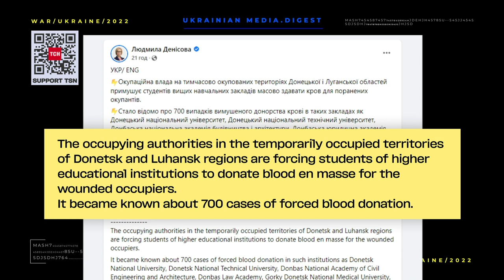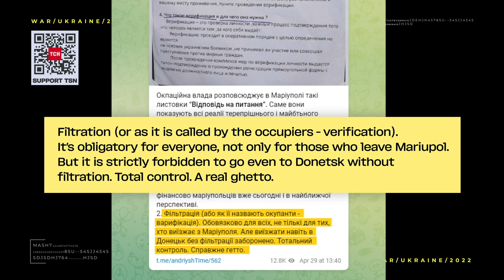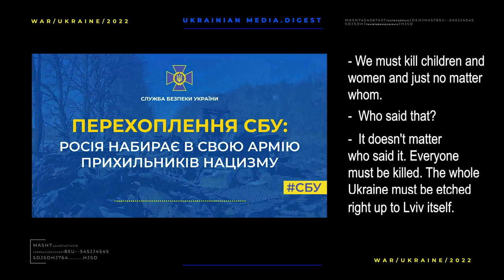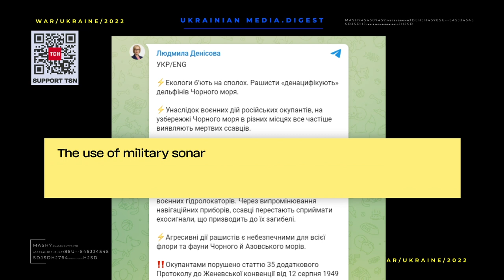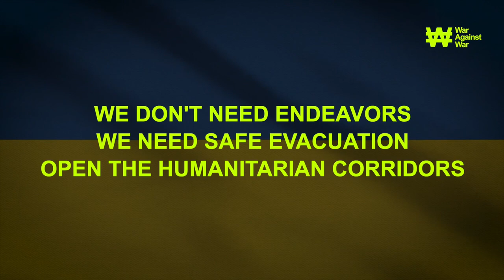The war in Ukraine. Digest 29.04.22 Day 65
April 29 was the 65th day of the heroic confrontation of Ukrainians against the Russian occupiers.

On this day, during the meeting with Polish journalists, President of Ukraine Volodymyr Zelensky said that another mass grave of civilians killed by the Russian occupiers had been found in the Kyiv region. It is still unknown how many people died there .

To date, 1,187 bodies of Ukrainians killed by the occupiers have been found in Kyiv region.

Fierce battles are going on day and night for Donbas - Donetsk and Luhansk regions.
It is here that the enemy is trying to reach the administrative borders of the regions and take them under control.

In Donetsk region, the occupiers used banned phosphorus shells again. The village of Soloviovo was attacked with this weapon. On April 29, in the Donetsk region, the occupiers killed two civilians, and four people were wounded

Due to constant shelling, the Russian military destroyed almost all communications in the cities of Luhansk region. More than 100,000 people had been left without water until the end of the war. In fact, the town of Severodonetsk is on the verge of survival.

The enemy also fired on the Severodonetsk hospital. Nevertheless, part of the medical institution continues to work and help wounded Ukrainian military men. At the same time, in the occupied territories of Ukraine - unrecognized DPR and LPR - local authorities are forcing young people to donate blood for the wounded occupiers, - said the Verkhovna Rada Commissioner for Human Rights Lyudmila Denisova.

According to the Pentagon, more than 1,900 missiles were fired at Ukraine during this war. Currently, most strikes are hitting Donbas region and the city of Mariupol.

In Mariupol, the occupiers force people who could not flee from the city to live according to the rules of the so-called "Russian world". Mariupol Deputy Mayor Petro Andriuschenko said that leaflets explaining Nazi orders have been distributed to locals.

In addition, the occupiers are in fact stealing the citizenship of Ukrainian children. The first birth certificate has been issued in occupied Mariupol since the beginning of full scale war - but the document states the Russian citizenship of the newborn child. Although the baby was born in Mariupol, Ukraine.

The occupiers also informed they were not going to rebuild the destroyed homes of those who stayed in the city. And they continue taking the looted property out of Mariupol. Mariupol City Council reported that even the pulmonary ventilators were taken out of the city to Russia.

The city has been under Russian military control since March 1. More than 100,000 civilians remain there today. The occupiers do not stop firing at Mariupol. As a result of constant attacks there are 600 wounded people in the field hospital in the shelter of the Azovstal plant, - the mayor of Mariupol Vadym Boichenko reported. The occupiers do not allow them to be evacuated to Ukraine.

On April, 29, Kyiv rescuers continued to dismantle debris left from a missile strike at a high-rise building in the center of the capital. Unfortunately, the body of a journalist and producer Vira Hyrych was found among a pile of shattered concrete.

The woman worked in the Kyiv bureau of Radio Svoboda. She is one of those who has been telling the world the truth about Russia's war against Ukraine.
Caliber missile strikes occurred in the evening of April, 28. Four floors of a residential building were destroyed. At least 10 people were injured and 4 were hospitalized.

The Armed Forces of Ukraine intercepted another conversation of the occupier. This time Ivan Klymenko, a soldier of the elite motorized division, was telling his mother that the task of the Russian military men was to kill all Ukrainians, both civilians and soldiers.

Because of war, dolphins are dying massively in the Black Sea. A large number of missiles used by the Russian military to fire on the territory of Ukraine are launched from ships and submarines, - said the Verkhovna Rada Commissioner for Human Rights Lyudmila Denisova.

Such shelling threatens all living things in the Black Sea

Despite the war and hardship, Ukrainians remain humans. 79-year-old Maria wrapped her dog's head in a kerchief so it is not afraid of shelling. This photo of Maria and Bonia spread all over social networks.

With the beginning of the war, the village of Horenka in Kyiv region came under fire from the occupiers. Mrs. Maria was offered to evacuate, but she did not leave the dog and hid with Bonia from the occupiers in the basement.

Now Mrs. Maria and Bonia are safe. They are already thinking of  how to repair the damaged house and plant a garden